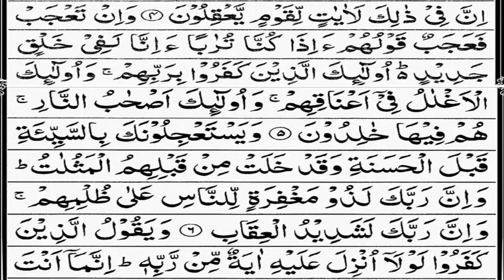Surah Ar-Rad with Urdu Translation urdu/hindi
The Holy Qur’an tells us,”O mankind! We have created you male and a female; and we have made you into nations and tribes so that you may know one another.”

    The Talmud tells us: “The whole of the Torah is for the purpose of promoting peace.”

    The Holy Bible tells us, “Blessed are the peacemakers, for they shall be called sons of God.”